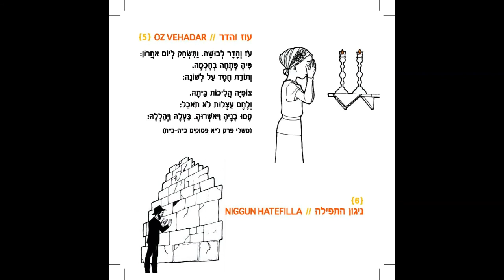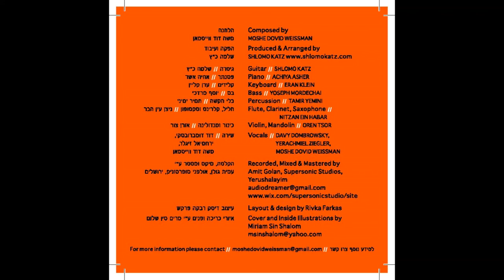05- Oz Vehadar | עוז והדר - from Avoda Shebalev Volume 1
Composed by Moshe Dovid Weissman
Produced and Arranged by Shlomo Katz
Vocals: Moshe Dovid Weissman, Yerachmiel Ziegler
Guitars: Shlomo Katz
Piano: Achiya Asher
Keyboard: Eran Klein
Bass: Yosef Mordechai
Flute: Nitzan Ein Habar
Violin: Oren Tsor
Percussion: Tamir Yemini
Recorded, Mixed, Mastered by Amit Golan, Supersonic Studios